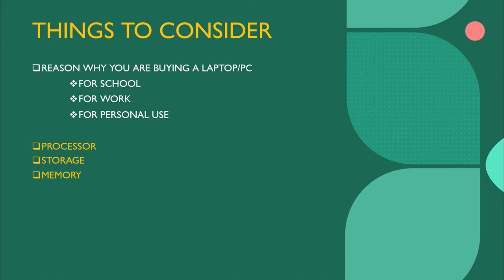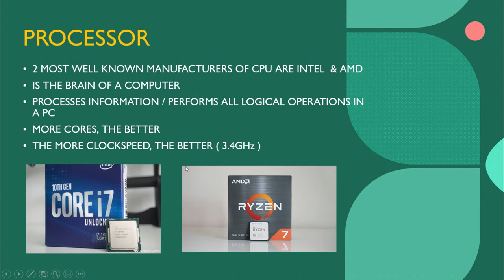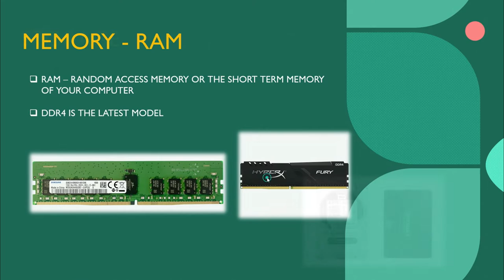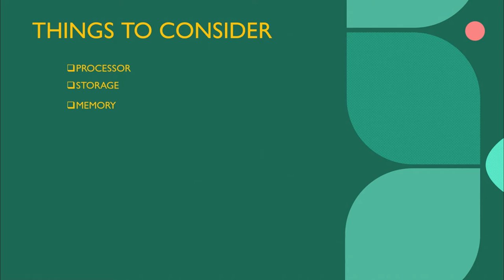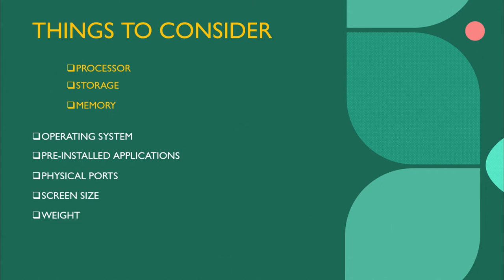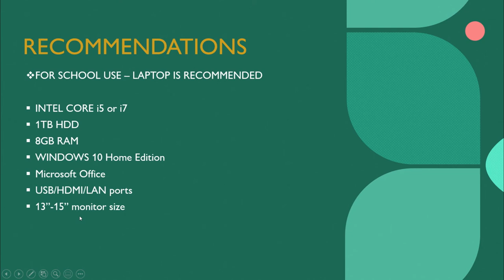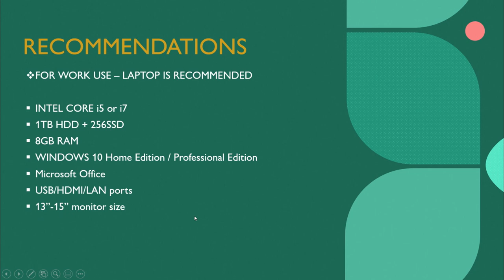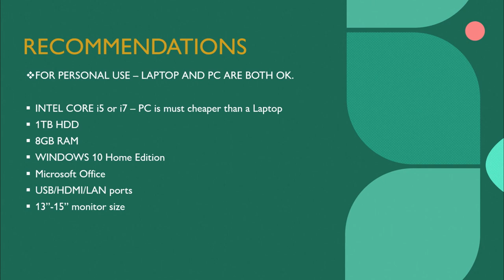THINGS TO CONSIDER WHEN BUYING A LAPTOP/PC - TAGALOG